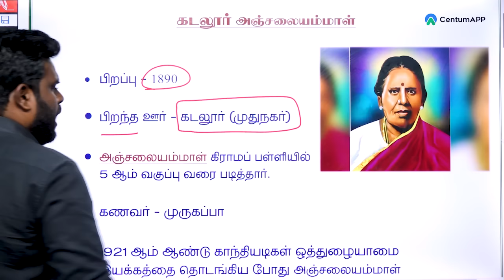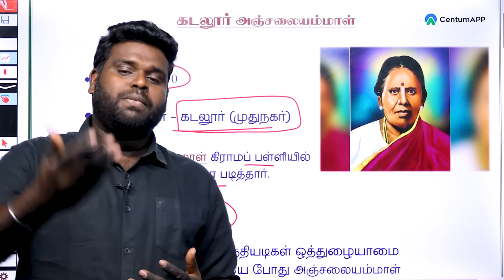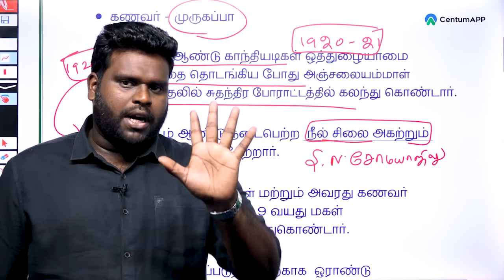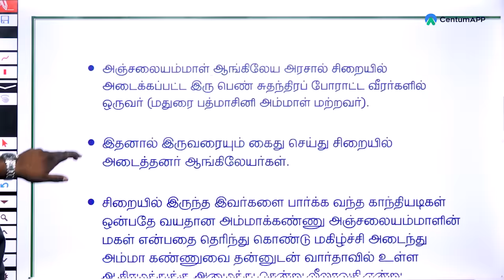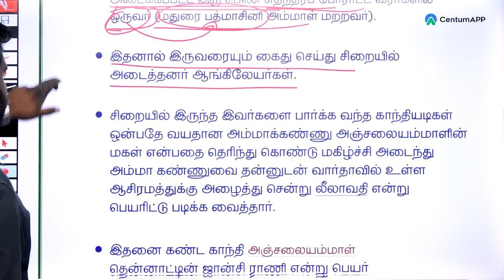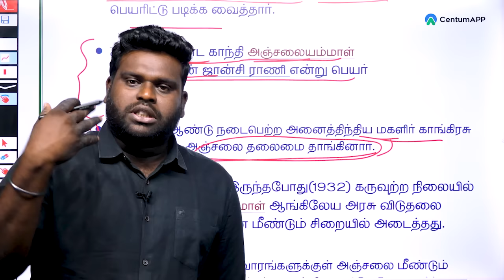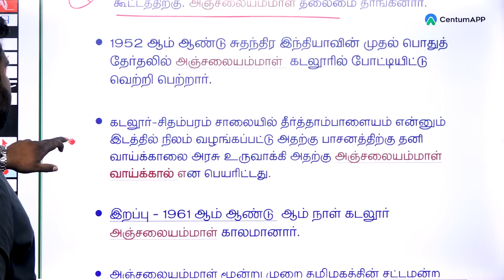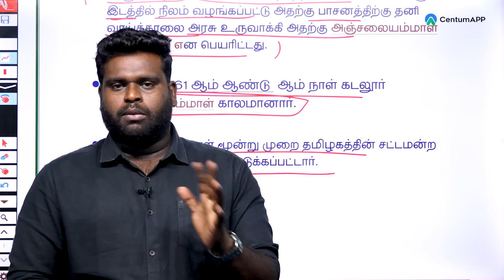வரலாற்றின் வரலாறு | கடலூர் அஞ்சலையம்மாள் (1890 - 1961) | CENTUMAPP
அனைவருக்கும் வணக்கம் ...!

நமது CentumAPP குடும்பத்தில் நீங்களும் ஒருவராக இணைய ...

கீழ்க்கண்ட LINK- களை பயன்படுத்துங்கள்